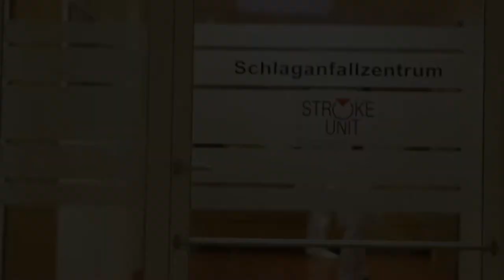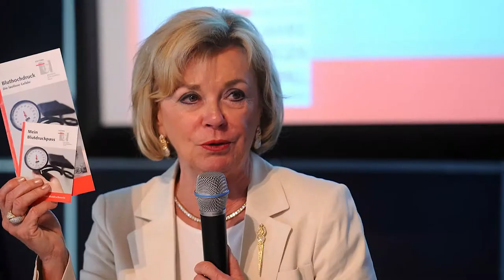Liz Mohn über die Arbeit der Stiftung Deutsche Schlaganfall Hilfe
Liz Mohn hat die Stiftung Deutsche Schlaganfall-Hilfe 1993 gegründet. Seitdem hat sich in Sachen Schlaganfall-Versorgung viel getan. Mit mehr als 320 zertifizierten Schlaganfall-Stationen (Stroke Units) bundesweit, gehört Deutschland bei der Aktutversorgung von Schlaganfall-Patienten zu den weltweiten Spitzenreitern.

Trotzdem gibt es noch viel zu tun. Die Stiftung Deutsche Schlaganfall-Hilfe steht Betroffenen und ihren Angehörigen mit zahlreichen Projekten zur Seite.